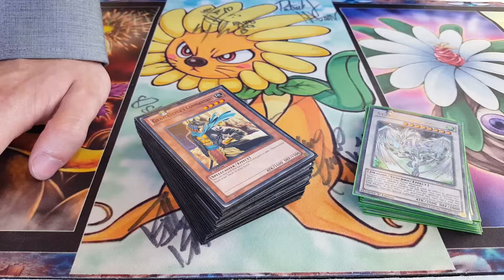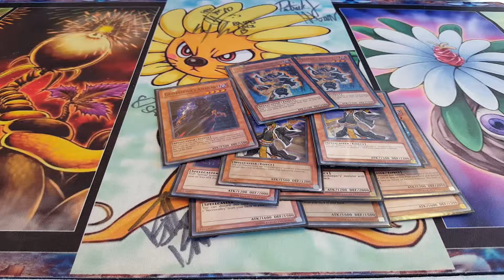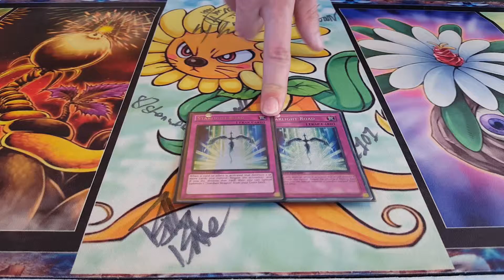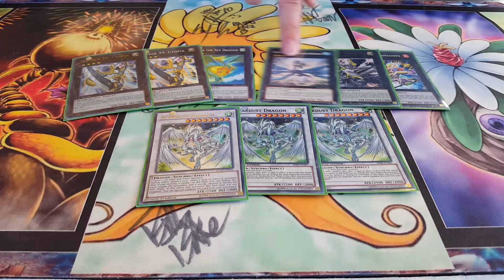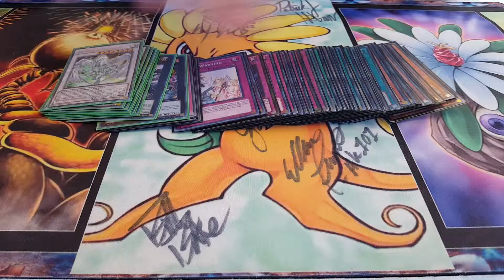GRAVEKEEPER//Tengu Plant Format Deck Profile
Fushiro here, this time bringing the bane of every combo deck (except Karakuri) from Tengu Plant format - Gravekeepers! This was the last time that Royal Tribute was in multiples, and this deck was filled with mean cards.

Think you can do the deck better? Just wanna talk about the game in general?

Check out the deck in action: x